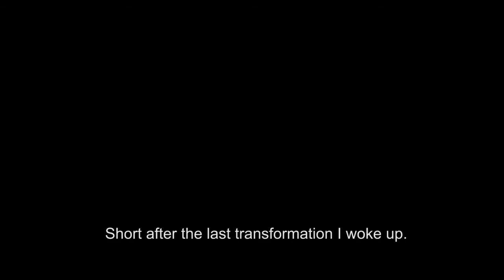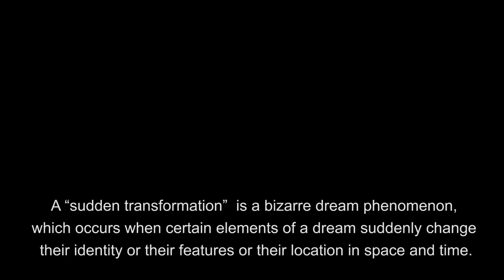Mert Akbal - Crabs, Frogs and Squids (2013-2014)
“Crabs, Frogs and Squids” is an experimental installation which aims to reproduce the phenomenon of “sudden transformations” of objects from nightly dreams into the waking life through an artistic virtual reality simulation.